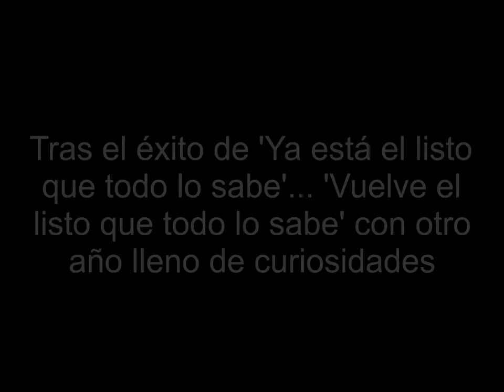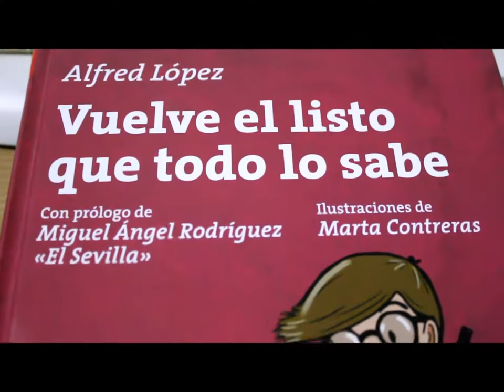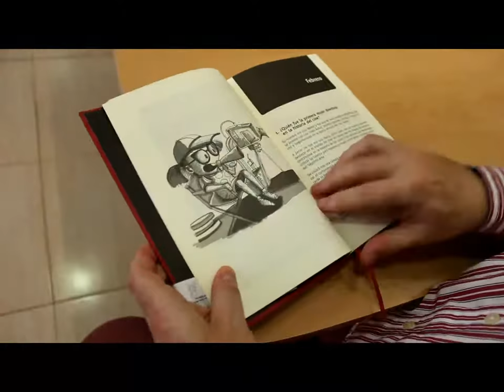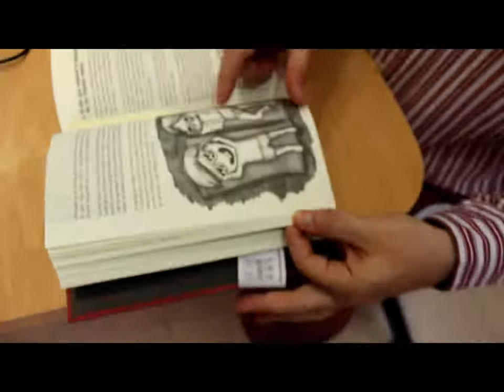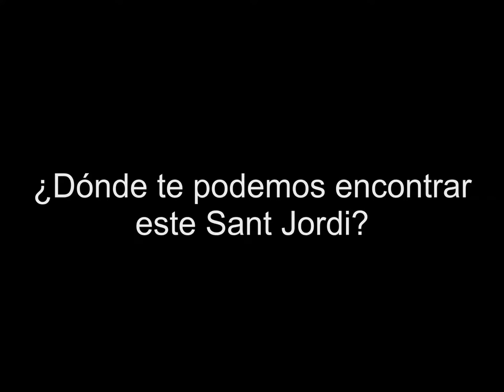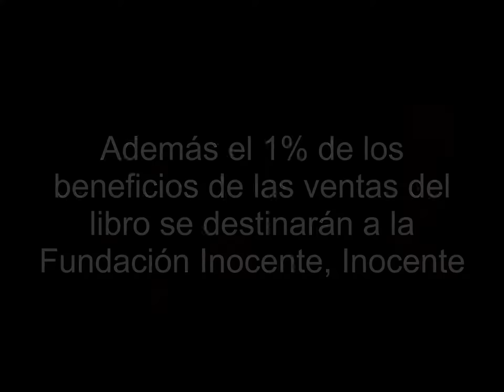'Vuelve el listo que todo lo sabe' el libro de Alfred López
Se acerca Sant Jordi, la cita con la lectura más señalada y fecha en la que los escritores y escritoras cuentan con repletas agendas de presentaciones, firma de libros, entrevistas... Este Sant Jordi yo he tenido la oportunidad de conocer en persona a Alfred López a quién ya entrevisté anteriormente (a través de las nuevas tecnologías) para esta misma casa, por su primer libro 'Ya está el listo que todo lo sabe' y quién hace poco me daba la noticia:"Vuelve el listo que todo lo sabe". La noticia se merecía una llamada para quedar y "desvirtualizarnos". Y así ha sido, en una entrevista en la cual repasamos desde cómo nacen sus libros y cómo se estructuran, hasta algunas de las curiosidades que se reflejan en sus páginas.

'Ya está el listo que todo lo sabe' y 'Vuelve el listo que todo lo sabe'. No hay frase mejor para resumir ni el primer ni el segundo volumen, ambos repletos de curiosidades sencillas de leer y que ofrecen información, contenido, respondiendo a esos ¿por qué? de las cosas más habituales del día a día, o de la historia, por ejemplo.

Alfred es una de esas personas que tienen una curiosidad o anécdota para cada tema de conversación. Ésto le viene de adolescente, cuando ya empezó a recortar, y recopilar trozos de hojas de todo aquello que le llamaba la atención y le parecía curioso.